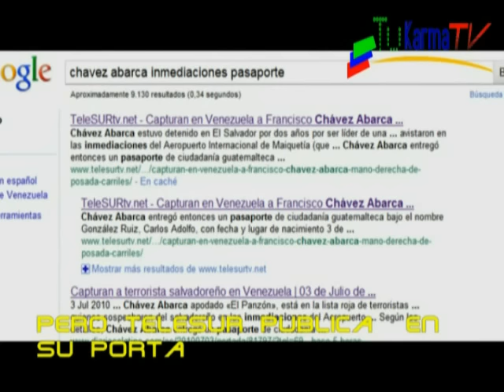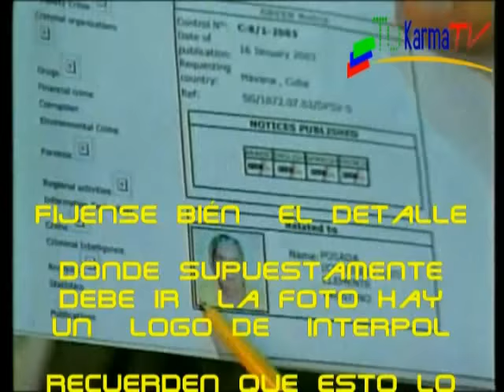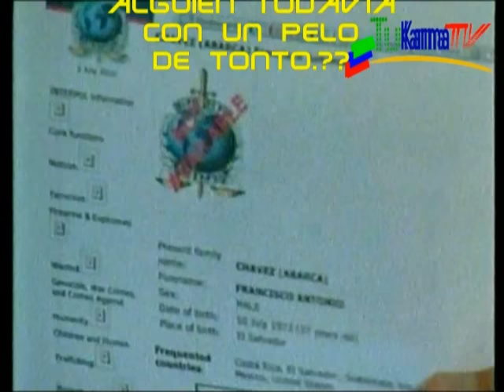Chavez Abarca-Otro montaje más.avi